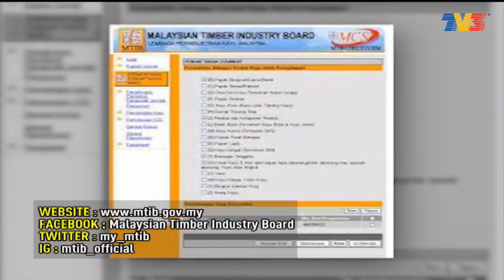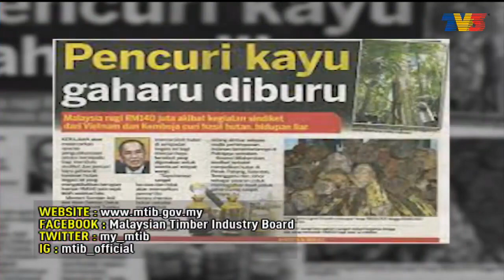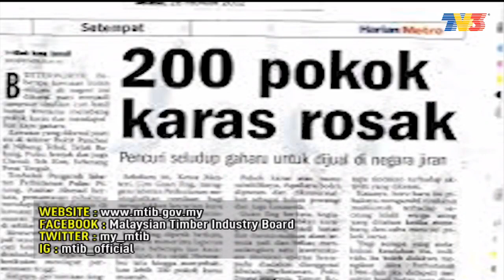Borak_kopitiam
Sudah Gaharu Cendana Pula?

Slot informasi berkaitan Karas dan Gaharu di Malaysia